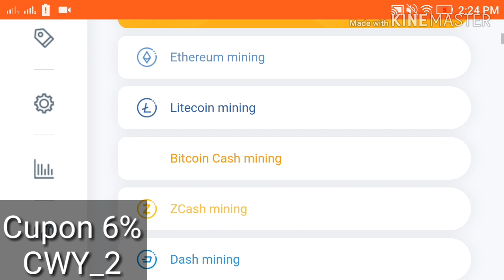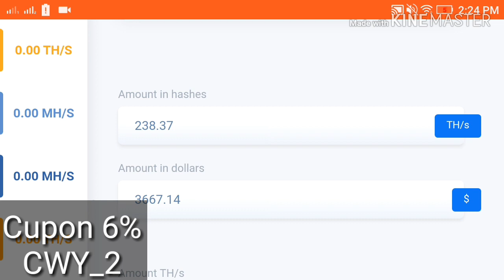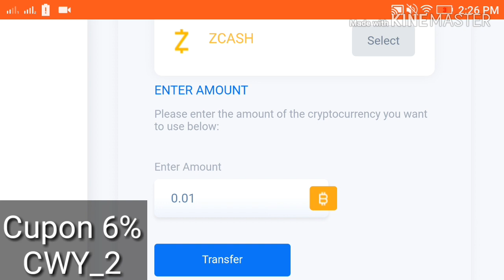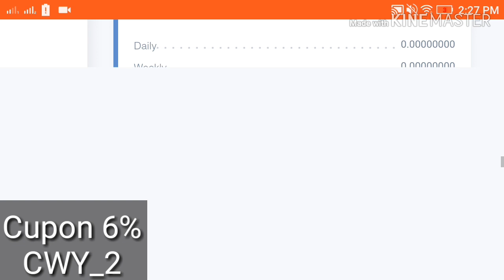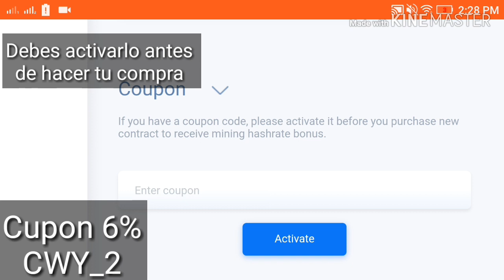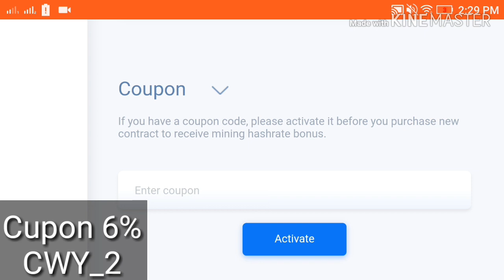InnovaMine • Nueva Página de Minería de Bitcoin, Ethereum, Litecoin, etc.. | 2019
Link de registro a la plataforma

Cupón %
CWY_2

6%
MEX

Innovamine.io🇪🇸
Nueva Comunidad hispana de innovamine 🍷 independiente para charlar sobre la plataforma si gustas unirte e invitar mas personas gracias!